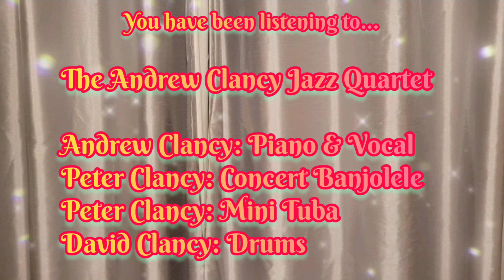Way Down Yonder In New Orleans - The Andrew Clancy Jazz Quartet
Jazz At Home No. 156

It's the first of a new batch of 7 numbers.
We start this onslaught with 'Way Down Yonder In New Orleans '

This is another one that I did on own back in 2021, so I thought it was worth trying again with the quartet.

The musicians are:

Andrew Clancy: Piano & Vocal
Peter Clancy: Concert Banjolele
Peter Clancy: Mini Tuba
David Clancy: Drums